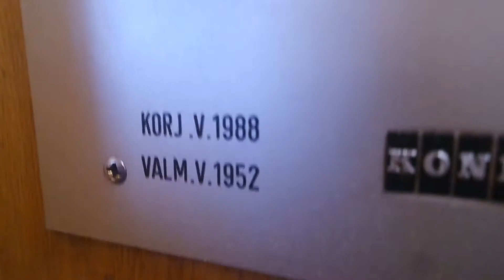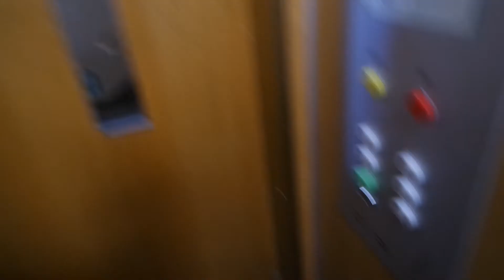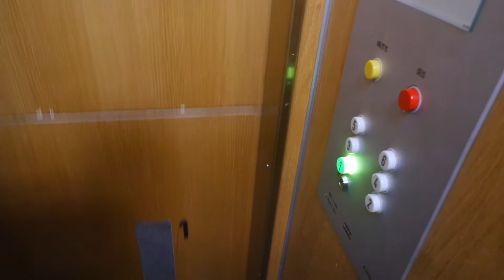Old modernized Kone traction elevator/lift in Aleksanterinkatu 15B, Lahti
Location: Aleksanterinkatu 15B, Lahti, Finland
Brand: Kone, Filmed with Elevators from Finland & Finnish Elevators 06
Year installed/modernized: 1952/1988
Serial number: H 4834
Floors: 7((K), 1, 2, 3, 4, 5, 6)
Capacity: 3 persons or 240 kg
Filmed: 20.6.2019